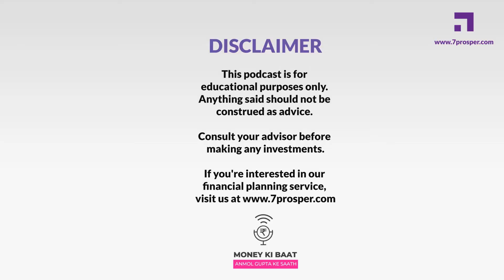Warren Buffett Investment Strategy for beginners | E51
Warren Buffet is often praised for his decisions of picking winning stocks.
With his great track record, it's understandable that most investors would like to know how he has been doing it over the years.

Watch this episode of MoneyKiBaat to know exactly what Warren Buffet looks for in a stock!

Are there any burning questions giving you sleepless nights?
Drop your questions in the comments section!